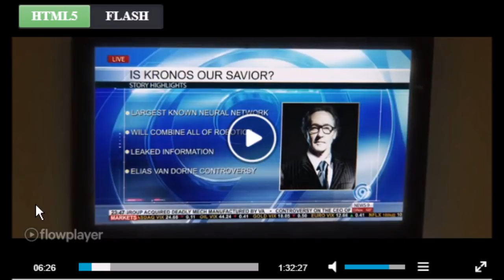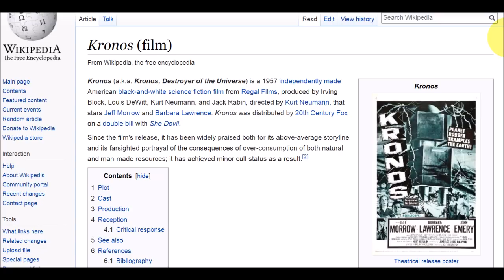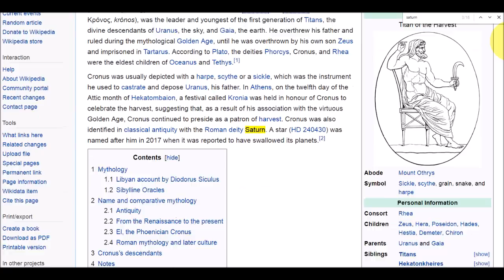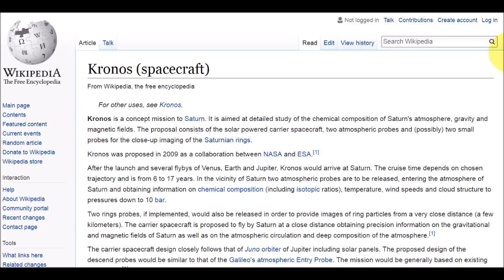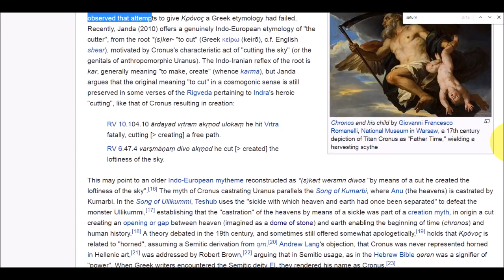⏰ TECH TOCK ⏰"Advancement in Technology" is the End Days Clock & We Are Out of Time